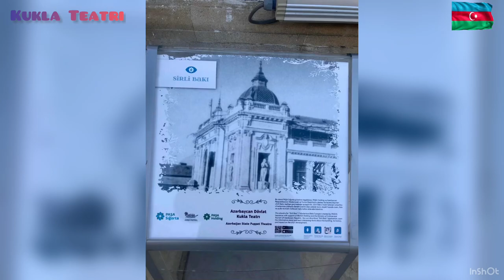Part2: Baku Azerbaijan Travel Adventure🇦🇿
Baku Azerbaijan Travel Adventure

Fountains Square is a public square in downtown Baku, capital of Azerbaijan. The square was previously called Parapet and is often referenced to by the same - Wikipedia

Landmark 19th-century park with palms & roses, plus an ornamental fountain strikingly lit at night.

Baku Boulevard is a promenade established in 1909 which runs parallel to Baku's seafront. Its history goes back more than 100 years, to a time when Baku oil barons built their mansions along the Caspian shore and when the seafront was artificially built up inch by inch. Wikipedia

Musician: @iksonmusic